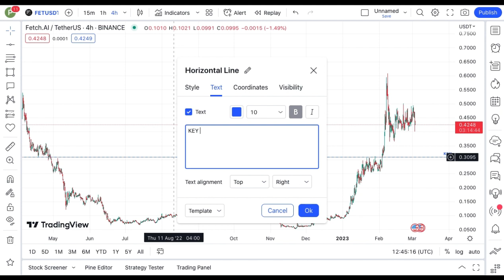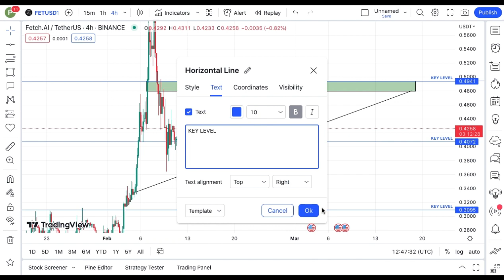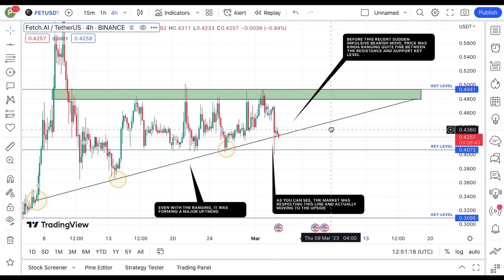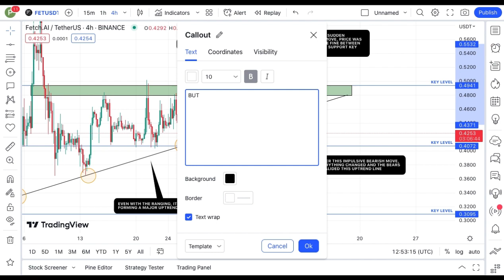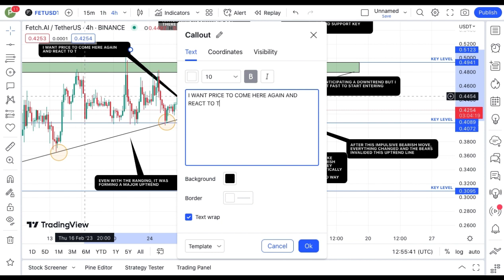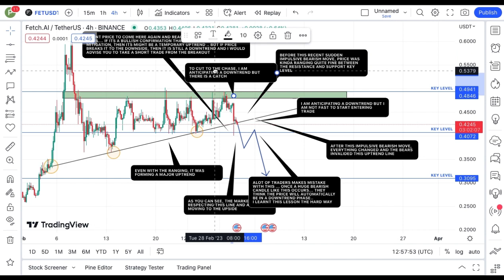FETCH.AI COIN TODAY'S TECHNICAL PRICE PREDICTION || FET CRYPTO NEWS UPDATE LIVE